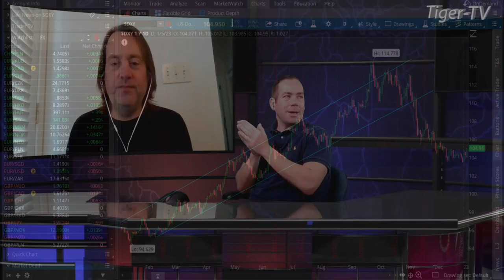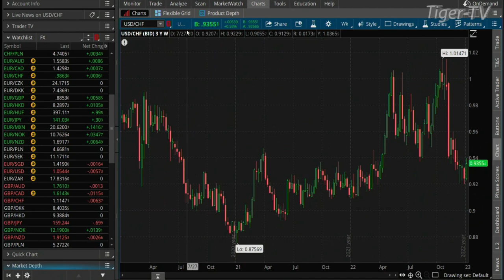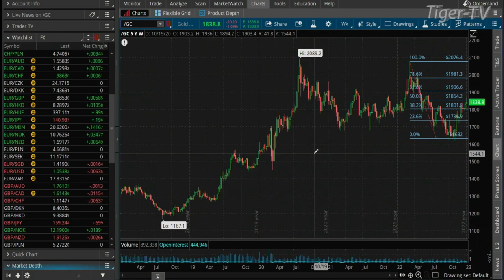January 5th Teddy Kekstadt on The Morning Market Kickoff- 2022